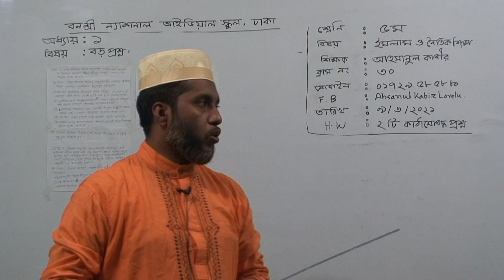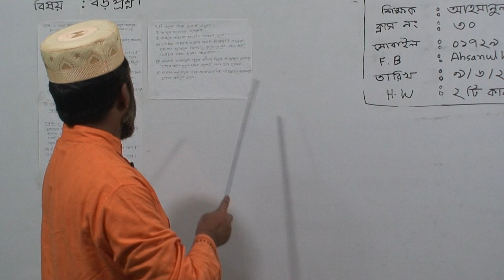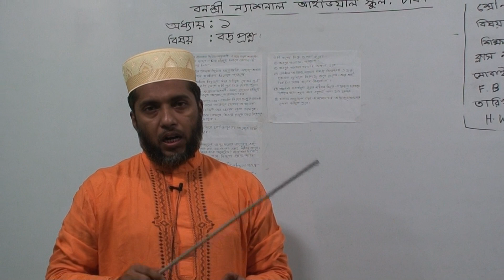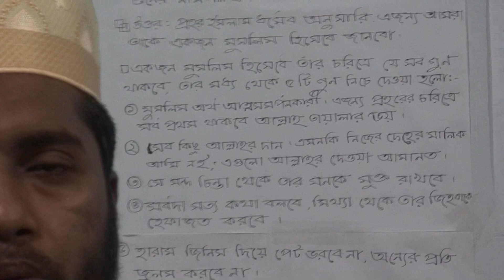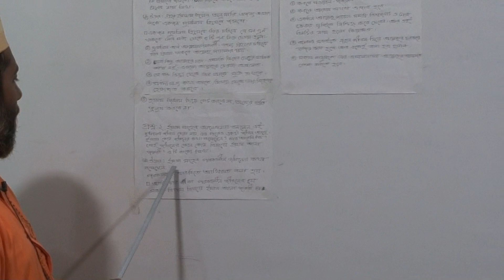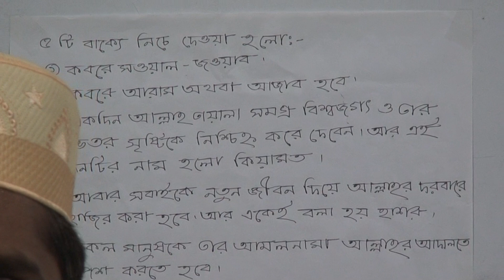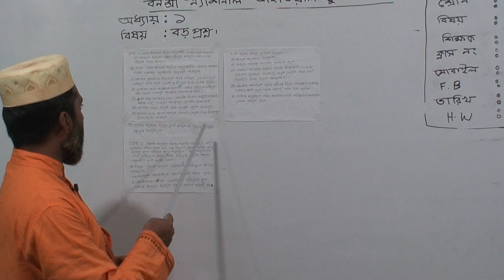পঞ্চম শ্রেণির ইসলাম ও নৈতিক শিক্ষা, ক্লাস নং-৩০, আলোচ্য বিষয়: অধ্যায়-১, বড় প্রশ্ন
অর্ধবার্ষিক-২০২১
শ্রেণি: পঞ্চম
বিষয়: ইসলাম ও নৈতিক শিক্ষা
ক্লাস নং-৩০
আলোচ্য বিষয়: অধ্যায়-১, বড় প্রশ্ন
শিক্ষক: জ. আহসানুল কাবীর